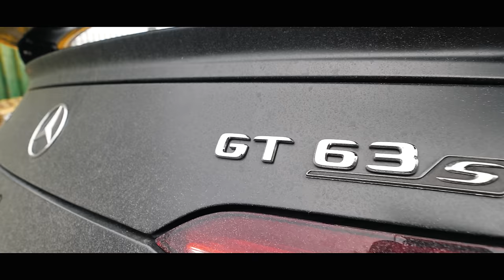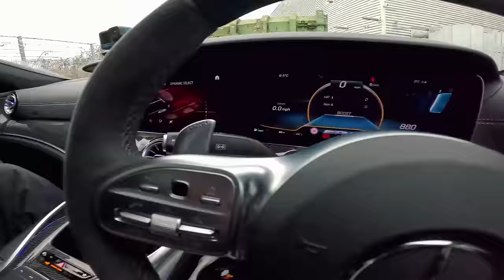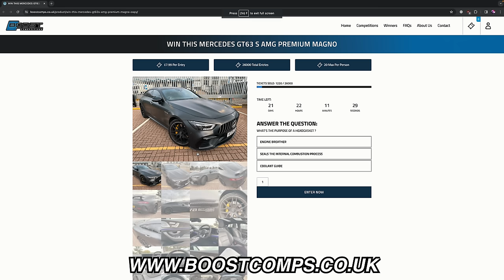*RWD ACTIVE* I JUMP INTO AN 800BHP MERCEDES GT63S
Huge love to Namz and Boost comps for showing us love. and letting us blast the GT63's what a quick car.